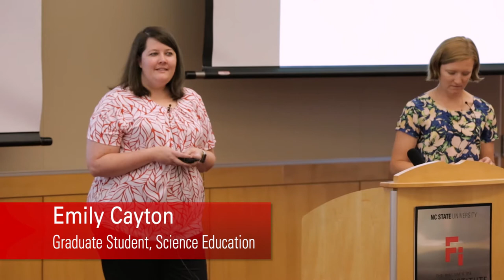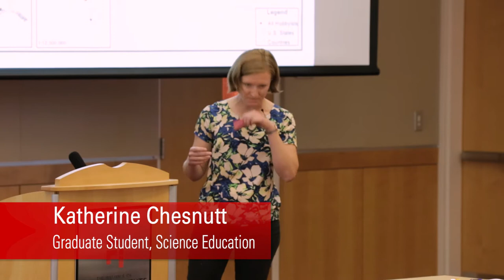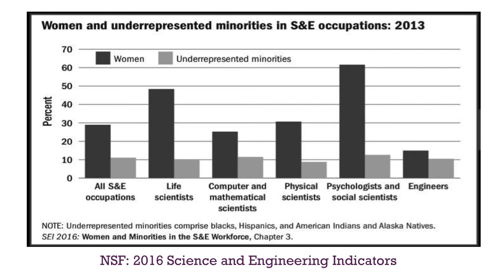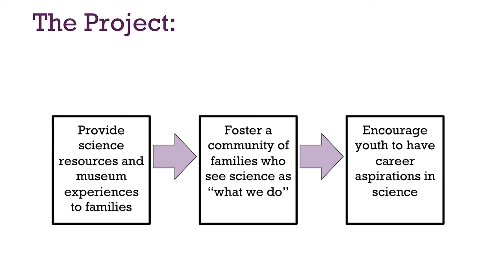Gail Jones, Ph.D. | Promoting STEM Interests and Careers through FAME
Science is something anyone can do. So why do so many children and youth believe scientists, based on surveys, are largely white males? And how can we change the perceptions and patterns? Gail Jones, a professor of science education at the NC State College of Education, discusses ways she's working to do that during a presentation at the College of Education's Spring 2017 All College Meeting with Emily Cayton and Katherine Chesnutt, graduate students in science education.